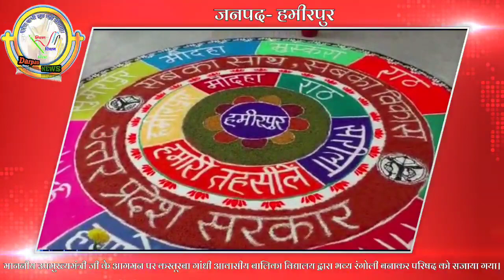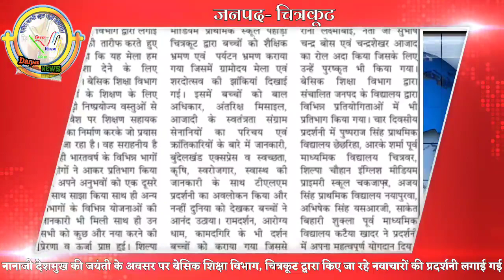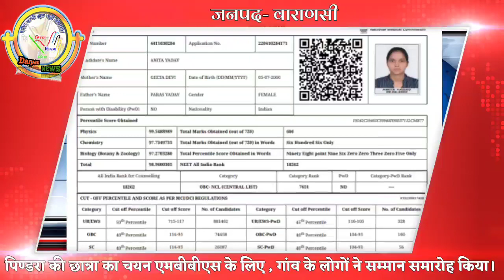दर्पण न्यूज बुलेटिन 29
*आपका अपना दर्पण_न्यूज बुलेटिन*
*दिनांक : 06 नवम्बर 2022*

शिक्षा की सकारात्मक खबरों पर आधारित, देखिए प्रत्येक रविवार अपने शैक्षिक चैनल मिशन शिक्षण संवाद पर। आपको बेसिक शिक्षा के सभी सकारात्मक कार्य एक जगह देखकर कैसा लगा? अपना फीडबैक जरूर लिखें। आपका फीडबैक ही हमें कुछ नये रूप में सेवा करने की शक्ति प्रदान करता है।
*ट्विटर पर फीडबैक के लिए क्लिक करें👇*

*दर्पण टाइम्स पढ़ने के लिए क्लिक करें*

*नोट : आप अपने विद्यालय में किए गये सकारात्मक कार्यों को फोटो, वीडियों एवं संक्षिप्त विवरण के साथ मिशन शिक्षण संवाद परिवार की जनपद एडमिन टीम को अथवा मिशन शिक्षण संवाद के वाट्सअप नम्बर- 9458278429 पर निशंकोच भेज सकते हैं। 🙏*
संकलन एवं सहयोग : टीम दर्पण न्यूज
मिशन शिक्षण संवाद परिवार